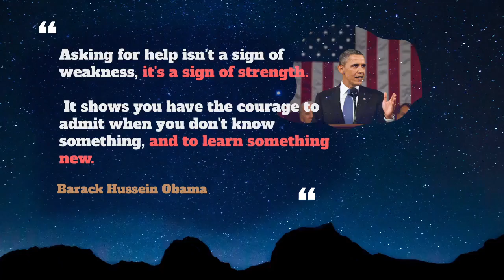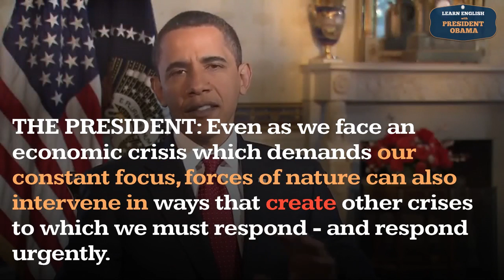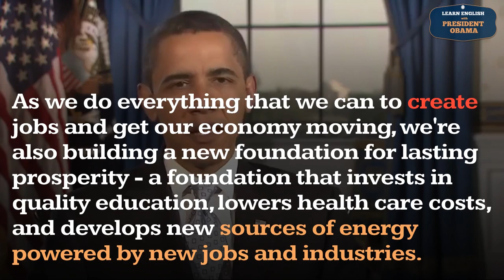Create Usage, Pronounce, Meaning, Definition, Sentence Examples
How to pronounce create in English ?
How to use create in English ?

00:00 - Pronounce Intro
00:07 - How to Pronounce, How to Use, Meaning, Definition